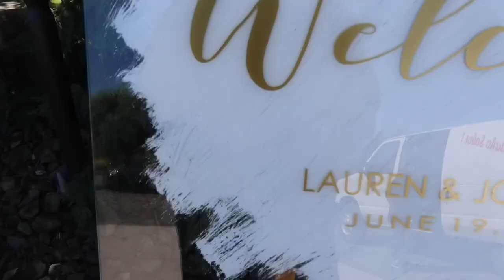The Day | Through The Eyes Of The Groom